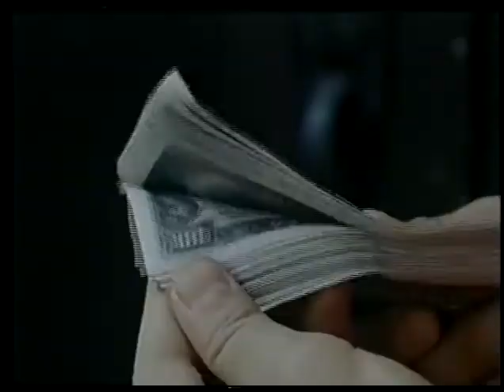Guerra Dos Impiedosos - 1990 (VHSRip) DUBLADO Dublavídeo-SP